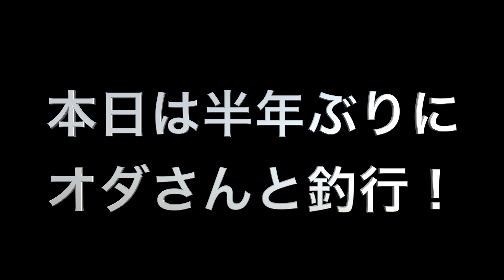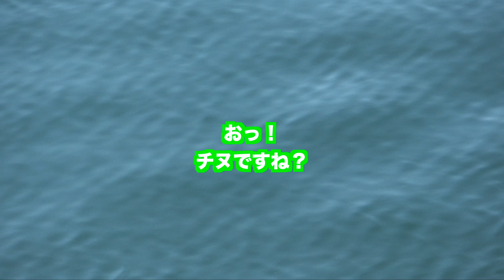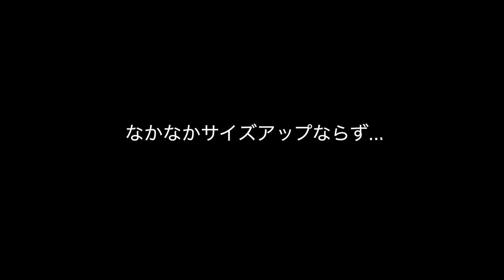【紀州釣り】〇〇して釣具を全て売られた悲劇の男‼️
クラブ仲間のオダさんと久し振りに紀州釣りに行って来ました！
半年ぶりのオダさんにチヌは釣れたのか？
鱗海AXですがガイドラインが付いてません…
そこだけは注意して下さい(*´Д｀*)

【関連動画】